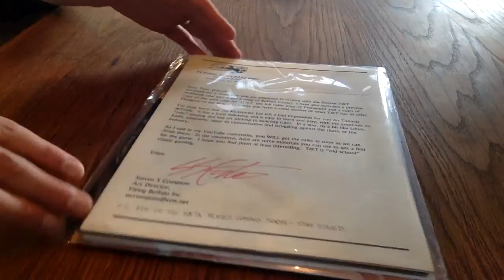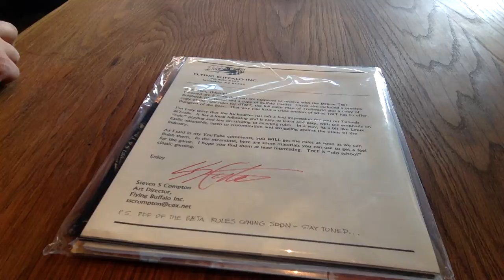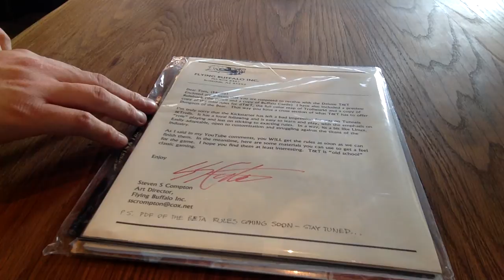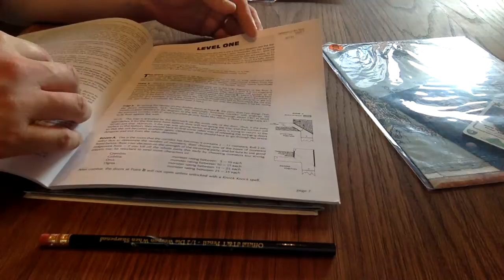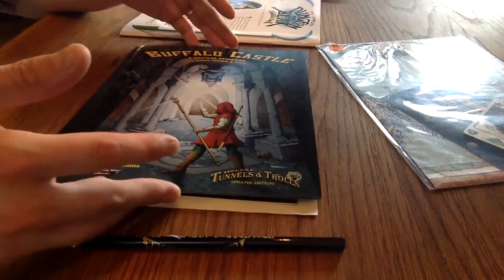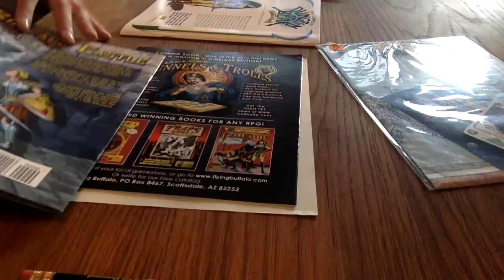Tunnels and Trolls Preview [June 11, 2014]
I received a surprise parcel from a man signing as Steven Compton but I suspect it was Steven Crompton, Art Director of Flying Buffalo, o' Tunnels and Trolls fame. Will Monty sell out based on this early edition? All signs point to yes.